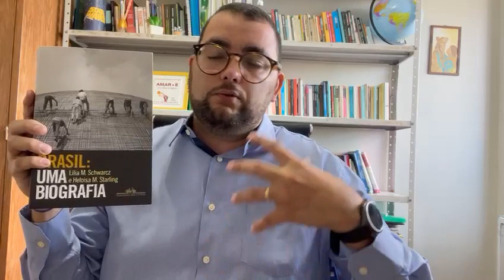IN OFF NEWS | SITUAÇÃO ECONÔMICA DO BRASIL E DA BAHIA (LULA E JERÔNIMO)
🎙 O primeiro Podcast de entrevista política da Bahia
🎭 Com irreverência e bom humor

Time In Off :
Anfitrião: